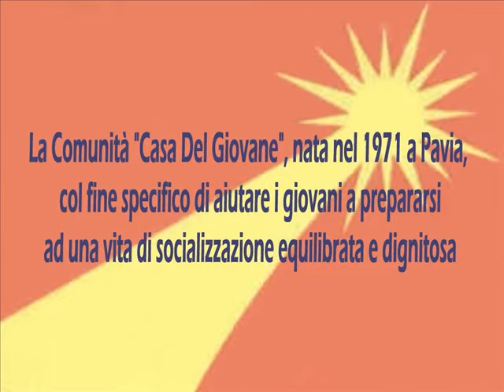Comunita' Casa del Giovane ♫ Preghiera (1981)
Comunita' "Casa del Giovane" di Pavia
LP "La Strada del Ritorno" (Rusty Records 1981)

Angelo Dell'Amico (batteria)
Diego Turcinovich (tastiere e coro)
Dioni Turcinovich (chitarra solista e classica)
G. Paolo Belocchi (armonica e percussioni)
Riccardo Aduasio (chitarra ritmica, voce e flauto)
Valerio Baldi (basso e coro)